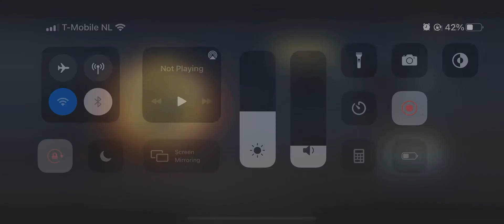Need for Speed No Limits Chapter 4 7 Getaway